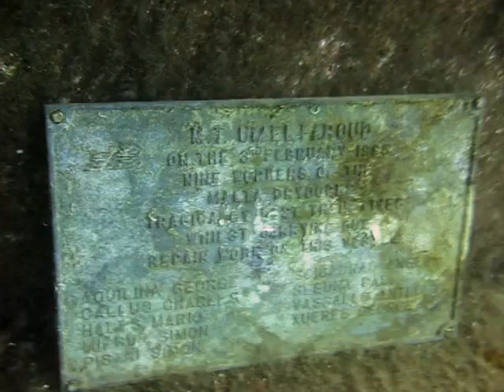Um El Faroud - 2012.05.14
History:
She was built in 1969 at Smith Dock Co. Ltd, Middlesbrough, England and was owned by the General National Maritime Transport Company, Tripoli (GNMTC). She had been operating between Italy and Libya carrying refined fuel up to 1 February 1995. On 3 February 1995 she was docked at No.3 Dock of Malta dry docks. During the night of 3 February an explosion occurred in No.3 centre tank and nine shipyard workers lost their lives. The vessel suffered structural deformation and, following inspection and survey, was considered a total write-off. She occupied the dock in the harbor of Valletta for three years until it was decided that the best option to utilize her remaining value was to tow her to sea and scuttle her as an artificial reef in 1998.

Diving:
The wreck sits upright on the sandy seabed southwest of Wied iz-Zurrieq near Qrendi. The Um El Faroud weighs 10,000 tons and is 115 metres (377 ft) long. The depth to the top of the bridge is 18 metres (59 ft) and 25 metres (82 ft) to the main deck. Scuba divers might come across some squid and barracudas at the stern. The wreck can be entered fairly easily, but due to its size, this should be restricted only to divers with advanced wreck diving training.
The vessel measures 109.53 metres (359.4 ft) in length, and has a beam of 15.5 metres (51 ft); the height of the vessel from keel to funnel top is approximately 22 metres (72 ft). After a bad storm in winter 2005/6 the ship has now broken in two.